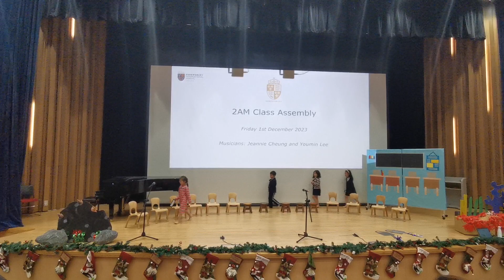Y2AM Assembly 1